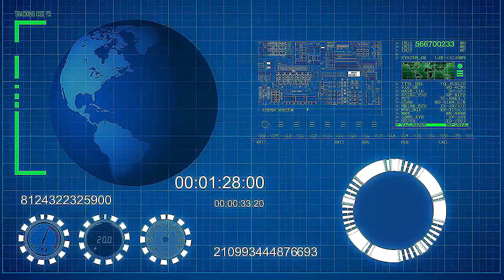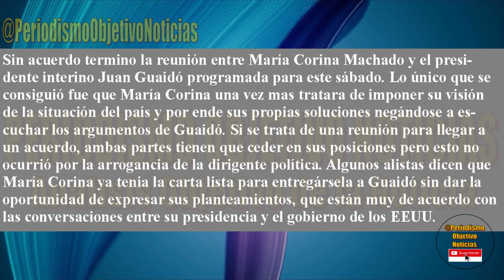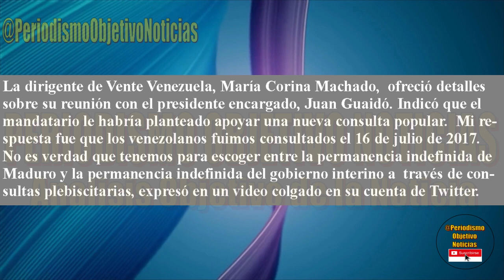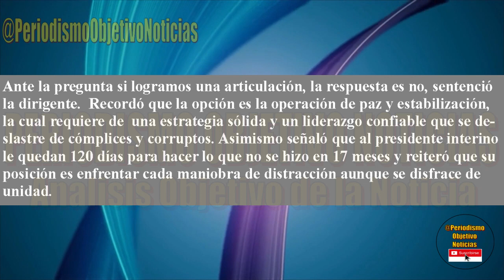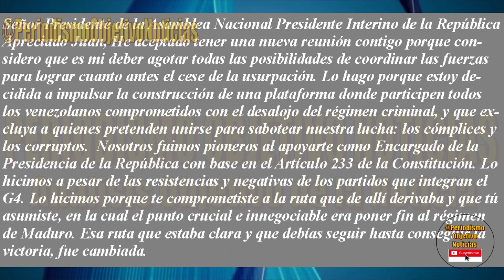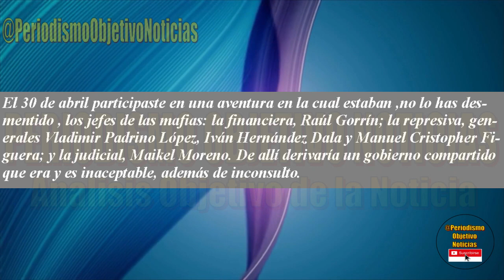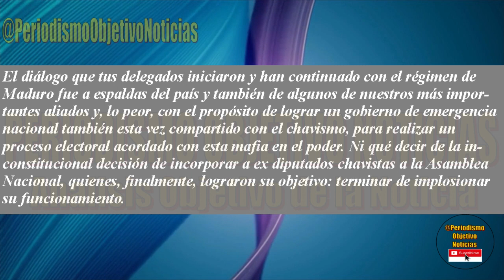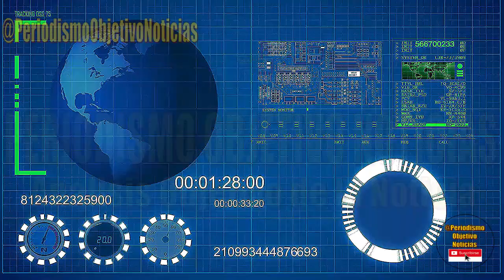MUCHA ATENCION ! REUNION NO TERMINO BIEN - QUE SE DIJERON ?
La reunion entre Maria Corina Machado y Juan Guaido no termino bien. Que se dijeron?  Serias discrepancias entre ambos lideres. Ninguno de los 2  cedio para llegar a un acuerdo.